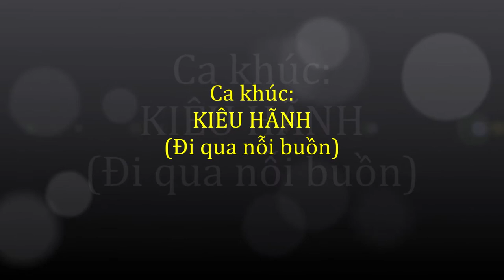KIÊU HÃNH _ Nhạc & lời: Kiều Đình Kiểm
Nếu bạn đã một lần đổ vỡ trong tình yêu thì lời khuyên cho bạn là đừng bao giờ quá bi quan mà hãy mạnh mẽ đứng lên và kiêu hãnh đi tiếp bởi cuộc đời không bao giờ lấy đi của ai tất cả !